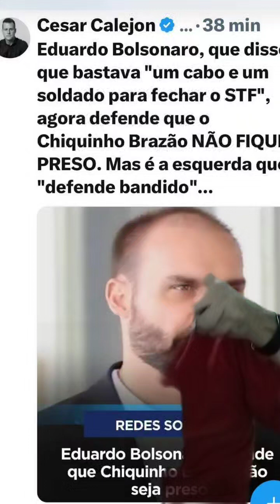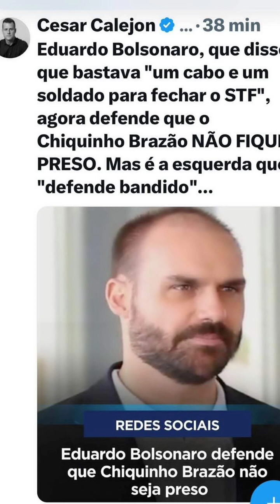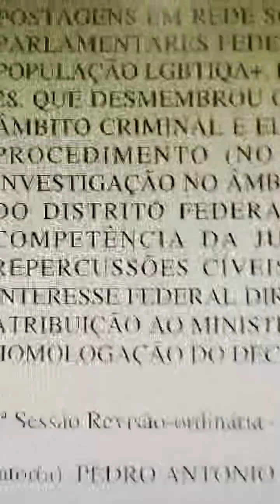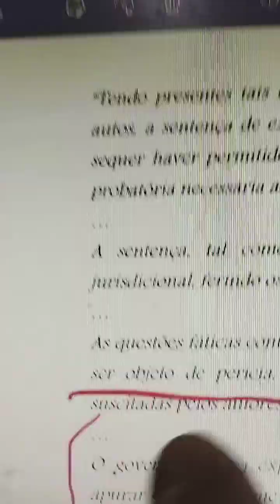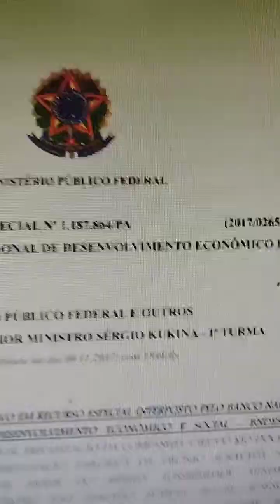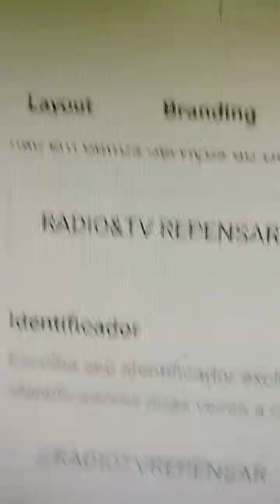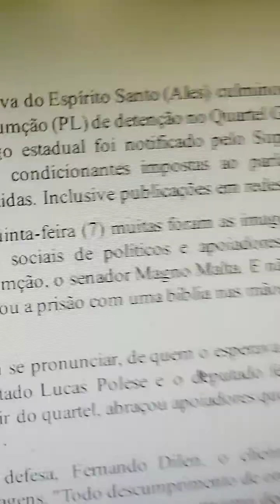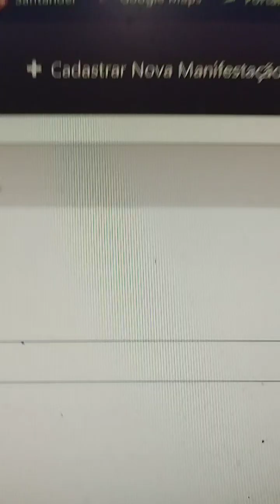🤩1ª LIVE no TIK TOK 100% a mais do que outros c/ n° seguidores mesmo porte 11/04/2024👇🏽Mais